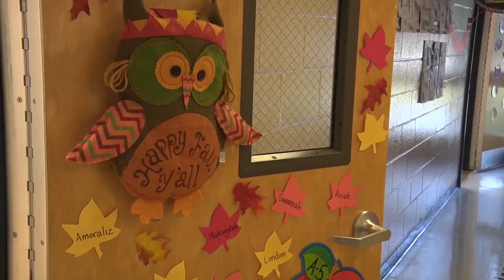Rossi Elementary Back to School Night 2021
Rossi Elementary School held it's Back to School Night for the 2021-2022 school year.